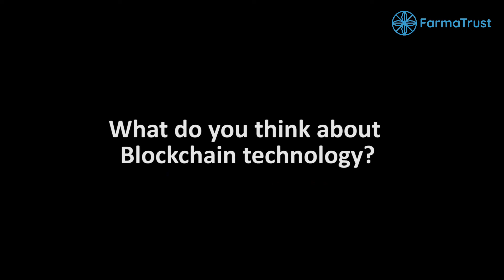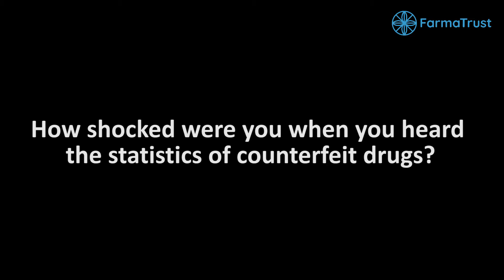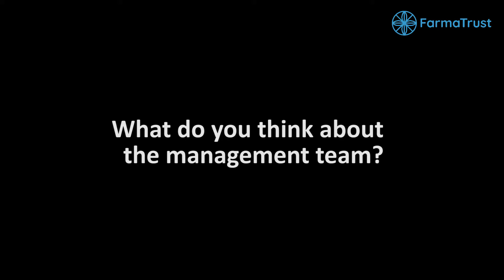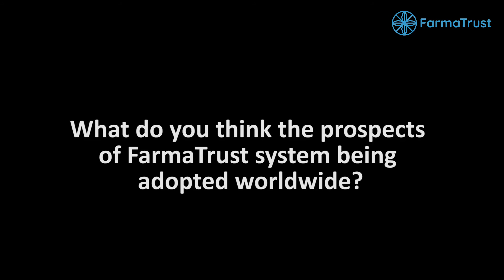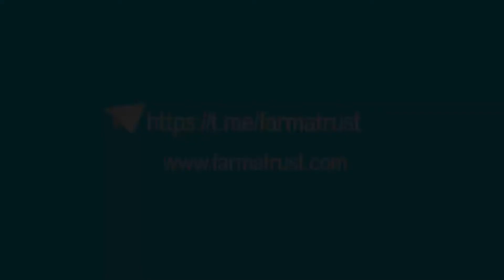Lord Anthony explains FarmaTrust's mission and why its important to him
Interview with FarmaTrust Chairman Lord Anthony St John of Blesto, a Member of House of Lords, UK Parliament.

Lord Anthony St John of Bletso is a Crossbench/Independent Member of the House of Lords, he was brought up in South Africa, where he qualified as a solicitor. He is currently Chairman of Strand Hanson and Integrated Diagnostic Holdings plc and serves on the board of several public and private companies and has recently become a member of the House of Lords Ad Hoc Select Committee on Artificial Intelligence.

FarmaTrust provides blockchain and AI solution for the pharmaceutical and healthcare industries, which will eliminate counterfeit drugs, increase efficiency, provide greater accountability and reduce costs. FarmaTrust's blockchain and AI solutions work globally, digitizes client operations and allows for significant data analytics.

Our blockchain solutions are operational and ready to install. FarmaTrust is the only blockchain company approved under the FMD rules in the EU and can also provide track and trace solutions in the USA for the DSCSA laws.

FarmaTrust provides blockchain and AI services for medical devices. Our solutions ensure patient safety, eliminate fake or counterfeit medical devices, ensure more efficient logistics and distribution as well as greater efficiency. As well as blockchain services for the pharmaceutical sector, FarmaTrust also provides blockchain healthcare services for CGT/personalized medicine /precision medicine and clinical trials.

FarmaTrust provides the ability to digitize customer operations, make faster and better data based decisions, and future proof the pharmaceutical and healthcare sector.